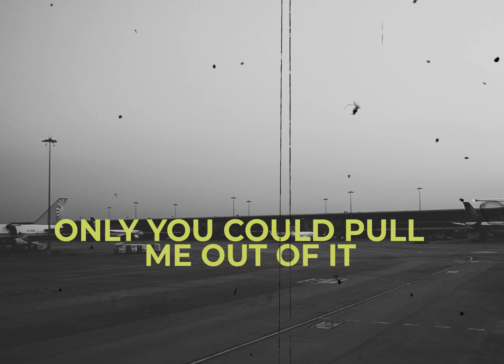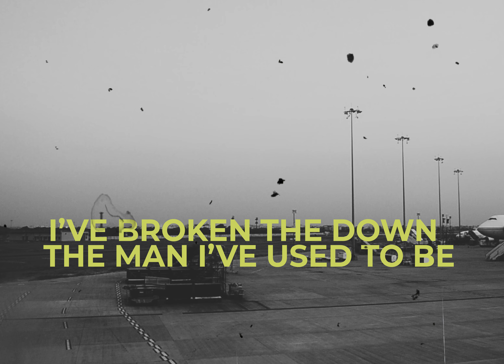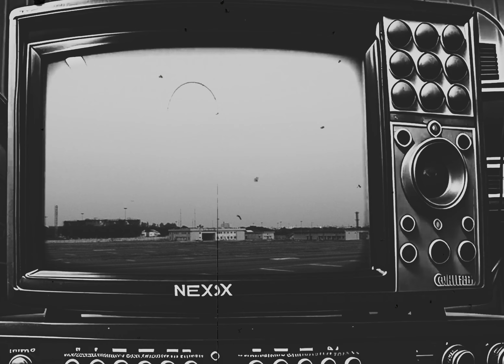Metadoor - You Don't Mind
Lyrics

Verse 1

Take the water,
Holy be thy name,
Moving forward,

Did you know that I was in a funk,
Only you could pull me out of it,
Honey you should know that I'm in pain,
Only you could...

Chorus

Know,
Breaking bread again,
You know,
I was not there,
You know,
You don't mind

Verse 2

I was lying in wait for you right here,
Would it be too late for you to call,
I've broken down the man I used to be
Only you would...

Chorus

Know,
Breaking bread again,
You know,
You know,
You don't mind

solo .

Chorus

Know,
Breaking bread again,
You know,
You know,
You don't mind